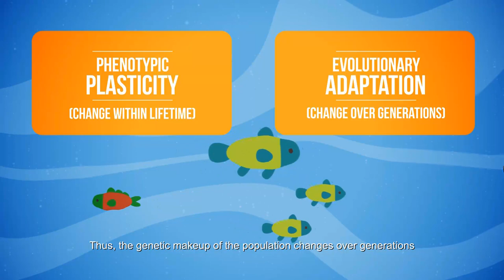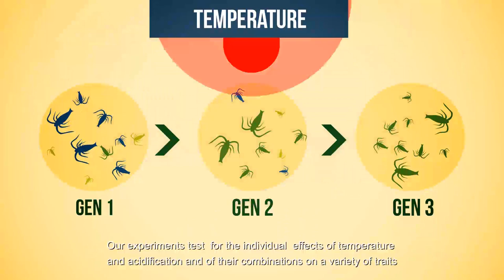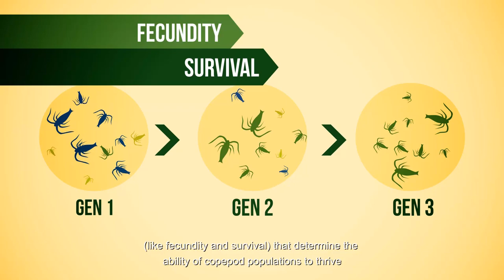Copepod Response to Climate Change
Work in Hans Dam's lab (UCONN) and Melissa Pespeni (U Vermont) on the response of copepods to climate change